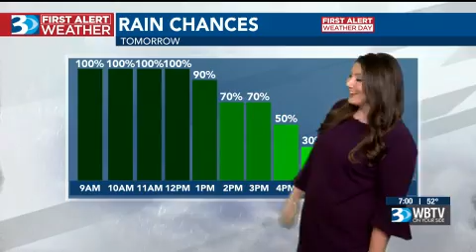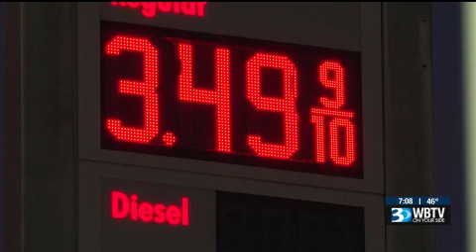WBTV 01 24 2023 18 58 00 000